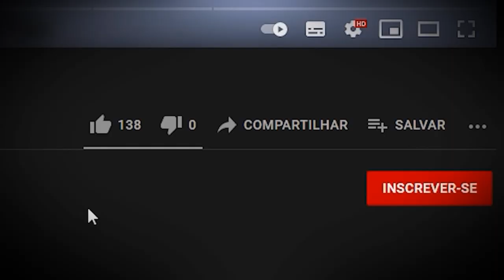SCP 3008. A loja infinita. CUIDADO PARA NÃO SE PERDER!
SCP-3008-1 é uma dimensão infinita que lembra o interior de uma loja de móveis IKEA. Esse local conecta diversas dimensões paralelas e é habitado por clientes e lojistas sem rosto.

SCP-3008 é um grande pedaço de terra anteriormente sob a posse de IKEA, uma rede de lojas de móveis popular. Uma pessoa que adentra SCP-3008 pela entrada principal e perde visual das portas irá ser translocada para SCP-3008-1. O deslocamento tipicamente não será notado já que nenhuma mudança ocorrerá na perspectiva da vítima; normalmente não notarão até que tentem retornar para a entrada.

SCP-3008-1 é um espaço que lembra o interior de uma loja de móveis IKEA, se estendendo muito além dos limites do que poderia ser fisicamente contido dentro do terreno. Medidas atuais indicam que trata-se de uma área de pelo menos 10km2 sem qualquer limite visível em qualquer direção. Resultados inconclusivos do uso de telêmetros a laser levaram-nos a especular que o espaço talvez seja infinito.

SCP-3008-1 é habitado por um número desconhecido de civis aprisionados antes da contenção. Dados coletados sugerem que eles formaram uma civilização rudimentar dentro de SCP-3008-1, incluindo a construção de assentamentos e fortificações com o propósito de se defender contra SCP-3008-2.

SCP-3008-2 são entidades humanoides que existem dentro de SCP-3008-1. Embora lembrem superficialmente humanos, possuem proporções corporais exageradas e inconsistentes, geralmente descritos como sendo muito baixos ou muito altos. Eles não possuem nenhuma característica facial e em todos casos observados, vestem uma camisa amarela e bermudas azuis, condizentes com o uniforme dos funcionários do IKEA.

 and its authors. This video, being derived from this content, is hereby also released under Creative Commons Sharealike 3.0.